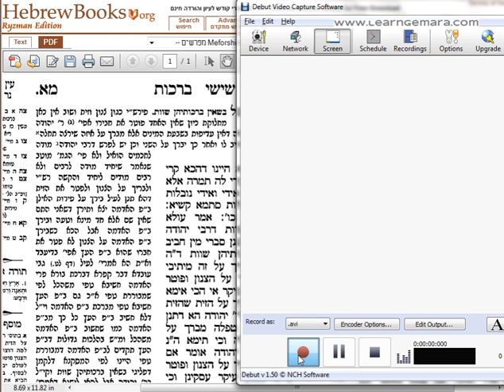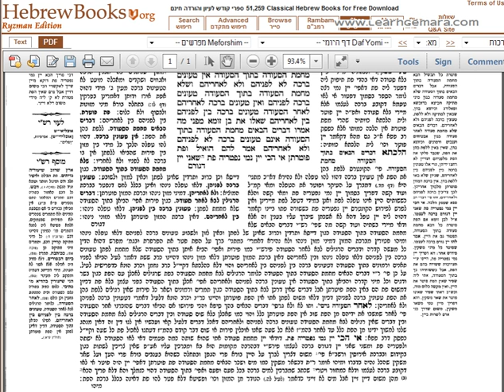Talmud Bavli-Berachot, Ch.6, Pg 41